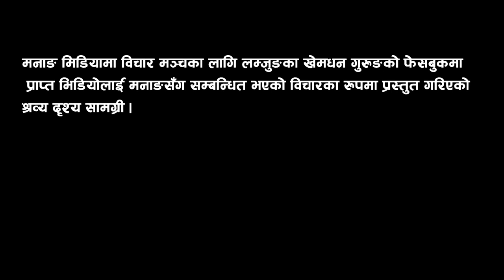गुरुङ र तमुको जातीय पहिचानका लागि भएका अध्ययन : The history of Gurung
गुरुङ र तमुको जातीय पहिचानका लागि भएका विभिन्न अध्ययनको बारेमा लम्जुङका अध्ययता खेमधन गुरुङले प्रस्तुत गर्नुभएको निजी विचार ।
Manang Media Pvt. Ltd.
Sano Bharyang, Nagarjun Municipality -2, Kathmandu